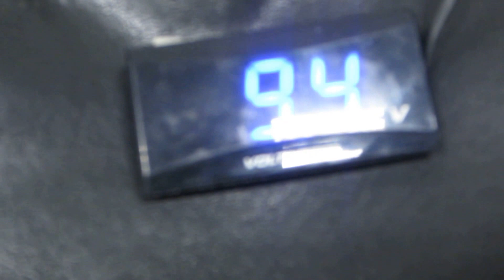2007 Harley Davidson Softail FSXT #27